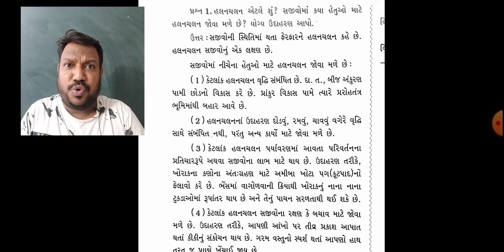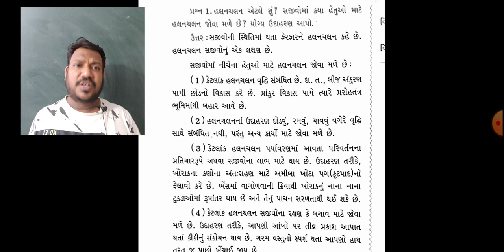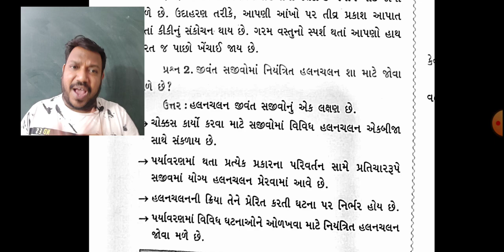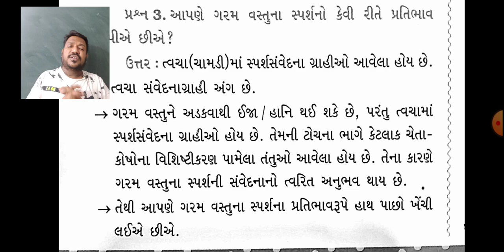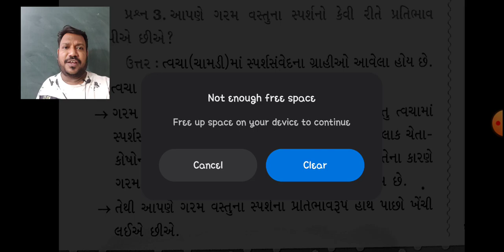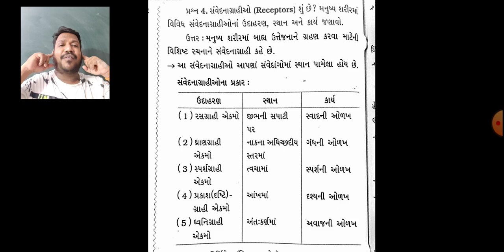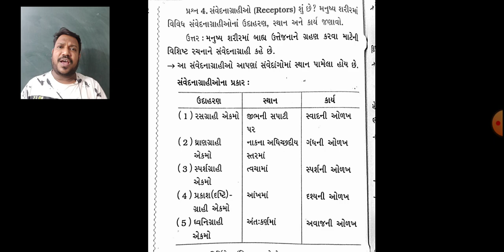NCERT-CLASS-10-SCIENCE-CHAPTER-7- હલનચલન અને તેના હેતુઓ,ગરમી સાથે પ્રતિભાવ